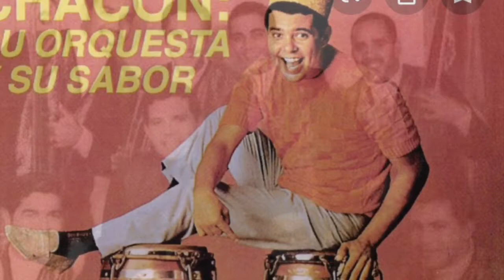Loco Boogaloo / Sammy El Rolo Gonzalez Con Chacon y Su Orquesta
Title: Loco Boogaloo
Artist: Sammy El Rolo Gonzalez Con Chacon y Su Orquesta
Composer: Antonio Rodriguez
Production: Chacon Su Orquesta y Su Sabor
1968, Alegre Records LPA 871
Producer: Pancho Cristal

Musicians
Jose M. Rodriguez Chacon-Director & Congas
Luis Perico Ortiz-Trunpet
Reynaldo Jorge-Trombone
Wilfredo De La Torre-Tenor Sax
Ruben Lopez-Bass
Antonio Coqui Rodriguez-Piano
Angel Dueño-Timbal
Juan Luis Perez-Bongo
Sammy El Rolo Gonzalez-Vocal
Santos Colon, Paquito Guzman & Elliot Romero-Coros
Recording: Trans Recording, Caparra Heights, San Juan, PR
Engineer: Johnnie Blanco

Salsa Artist Booking Entertainment Group

Rafael "Sammy González nació el 18 de octubre de 1945 en Santurce, Puerto Rico. Fue criado en el Barrio Sabana Seca de Toa Baja donde reside actualmente.
En el año 1955 surge su nombre artístico de Sammy ya que junto a sus amigos de infancia jugaban y tocaban en latas y cubos las canciones del Combo de Rafael Cortijo con Ismael Rivera, agrupación que estaba súper pegada en esa época. Un día Sammy llego como de costumbre a comenzar la rumba y como todos sus amigos querían ser Ismael Rivera, él para colarse dijo: “pues yo soy Sammy Ayala” quien era el bolerista del grupo de Cortijo.
 Su carrera profesional comenzó en el año 1959, con tan solo 14 años, con los Continental Boys del gran trompetista Cheito Novena. En el 1964 perteneció a la Orquesta del Maestro Mario Ortiz y su All Star Band, la mejor orquesta de Puerto Rico para esa época. En 1965 estuvo con el Combo Moderno de Freddie Miranda, uno de los actuales integrantes del Gran Combo de Puerto Rico, donde grabo sus primeras 2 producciones donde obtuvo los éxitos Con las Manos Arriba, Que Jelengue y Trucutu. También participo con Rafael Cortijo y su Bonche y Roberto Valdez y los Trotamundos. En 1967 grabo con Chacón y sus Batiritmicos donde compartió con músicos como Luis “Perico” Ortiz, Reinaldo Jorge y Wilfredo de la Torre. En 1968 Sammy perteneció a la Orquesta del Maestro Bobby Valentín.
 De la Orquesta de Valentín en Sammy sale en 1969 y entra a sustituir al gran sonero Puertorriqueño Chamaco Ramírez en la Primerísima Orquesta del Maestro Ángel Tomas “Tommy Olivencia. Con la Primerísima de Tommy Sammy grabo 4 producciones donde tuvo grandes éxitos como Fiesta de Soneros, La Ramera, Debate, Cuero Na Ma, y Que Viva la Paz entre otros. De ahí paso en 1973 a Roberto Roena y su Apollo Sound donde obtiene grandes éxitos como Cui Cui, Avísale a mi Contrario, El que se Fue, Traición (Disco de Oro), Parece Mentira, En mi Rosales, Es que Estas Enamorada, Herencia Rumbera, Que me Castigue Dios, Fea, La Hija de la Vecina, Me la Fugue a la Candela, No lo Corras, Rico Guaguancó y Mañana es Domingo.
Del Apollo Sound sale en 1977 y entra nuevamente a la Orquesta de Bobby Valentín a sustituir al Sonero del Pueblo Marvin Santiago. Con Bobby estuvo por espacio de 6 meses hasta que decide formar su Orquesta Los Torbellinos en el 1978. Con su propia Orquesta Sammy tuvo éxitos como Carolina, La Bikina, Donde tu Iras, Estoy a tu Orden, Aquella Noche, Mi Sueño, Búscame, Magia y Fantasía, Honra y Cultura, Madrigal, Quiero Dormir Cansado y Como No Creer en Dios entre otros. En 1985 Sammy graba nuevamente junto a Roberto Roena y su Apollo Sound donde nuevamente obtiene éxito con el tema Debes Callar. Ya en la década de los 90 Sammy toma rumbo a New York para tomar parte de la Orquesta de su hijo el Trompetista Richie González y su Salsa Machine donde grabo una producción musical. También en el año 1979 Sammy grabo con la Puerto Rico All Star en la Producción Homenaje al Mesías donde interpreto el tema Bomba de Corazón. En el año 2011 Sammy grabo con Jesús Cepeda y su Grupo ABC la producción De la Raíz a la Salsa donde interpreto los éxitos musicales de Rafael Cortijo y Ismael Rivera. En el año 2013, Sammy grabo con la Orquesta Abran Paso, en la producción Back To The 70s, donde interpreto el tema Si Yo Pudiera Andar junto al Sonero de Peso Completo Pedro Brull.
A lo largo de su carrera musical Sammy ha viajado a países alrededor del mundo como: España, África, Colombia, Panamá, Venezuela, México, Islas Vírgenes, Chicago, Philadelphia, New York, Los Ángeles, California, Bogotá, Perú, Miami entre otros.
Actualmente Sammy está lazando en formato digital las recopilaciones La Leyenda Volumen 1 y La Leyenda Volumen 2, producciones que incluyen varios de sus éxitos con su Orquesta Los Torbellinos y como solista. Ademas recientemente lanzo los sencillos Cartas Marcadas con la Orquesta de Richie Gonzalez y De Cabeza con Nestor Freytes y la Orquesta En Dos Tiempos.